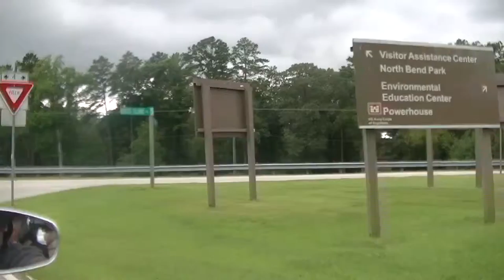John H. Kerr Dam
My Surprise Saturday Date!